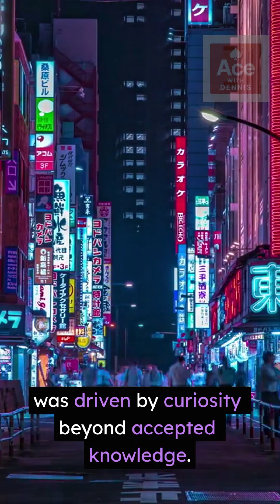10 Newton’s Wild Side: Alchemy & Hidden Experiments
Isaac Newton is remembered as one of the greatest scientists in history — but few people know about his secret fascination with alchemy. In this video, discover the hidden side of Newton as he explores mysterious substances, ancient symbols, and early chemical experiments in search of nature’s deepest secrets.

Long before modern chemistry existed, Newton believed matter could transform and reveal hidden laws of the universe. His private writings on alchemy show a scientist driven not just by logic, but by deep curiosity and imagination.

This story reveals that even the greatest minds are drawn to the unknown — and that science itself often begins with mystery.

Perfect for students, science lovers, and anyone curious about the lesser-known side of famous scientists.